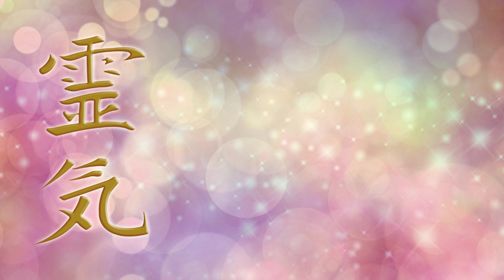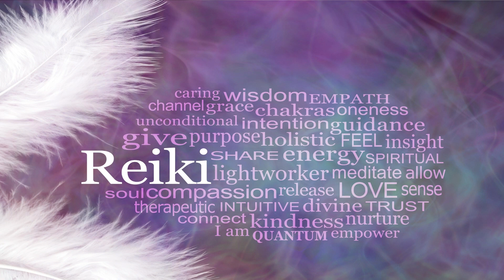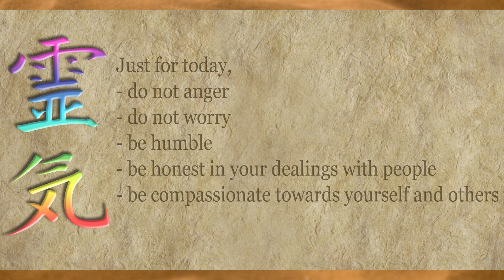Transform Your Life with Root Chakra Reiki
Experience a life-changing transformation with Root Chakra Reiki. Discover the power of energy healing in this enlightening video.
REIKI Master Healing The Root Chakra

The Root or Base Chakra is located at the base of the spine and out just below the body.
Root Chakra - Grounding, Security, Confidence and Physical Vitality.

Associated Crystals - Hematite, Jet, Garnet, Ruby Red Jasper and more.
Associated Scents - Sandalwood, Cedar wood,  Clove, Rosewood and Myrrh.

Mantra - " I AM ".

Equipment that I use:
1:RØDE Microphones NT-1A RØDE NT1ARode NT1-A Cardioid Condenser Microphone, Nickel
2: Logitech C930c HD Smart 1080P Webcam with Cover for Computer Zeiss Lens USB Video Camera 4 Time Digital Zoom Web cam (Asian Model)